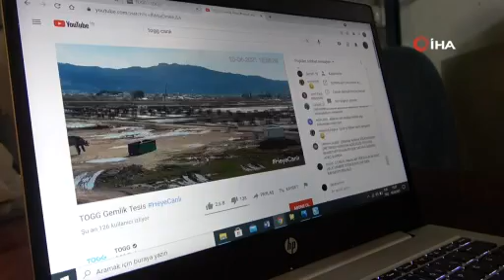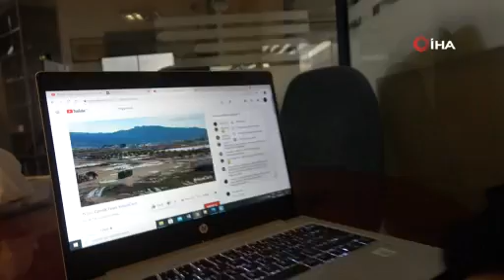TOGG inşaatı 7 gün 24 saat izlenebilecek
Türkiye’nin Otomobili Girişim Grubu’nun (TOGG) Gemlik Tesisi’nde başlayan inşaat çalışmaları hızla devam ediyor. Boyahane, enerji, gövde ve giriş binalarının altyapı çalışmalarının tamamlanmasının ardından inşaat temelden yükselmeye başladı. Fabrika inşaatının son hali ise drone ile havadan görüntülendi. Devasa tesise kurulan canlı yayın sistemi ile inşaat çalışmaları 7 gün 24 saat sosyal medyadan canlı izlenecek.